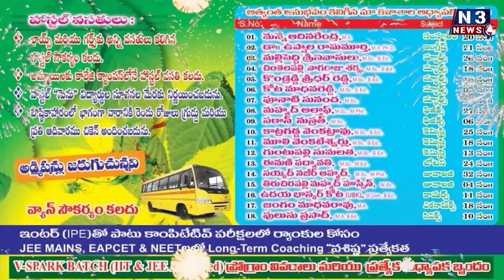వైభ‌వంగా హ‌నుమ‌జ్జ‌యంతి వారోత్స‌వాలు...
- రెడ్డి జ‌న‌సేవా సంఘం ఆధ్వ‌ర్యంలో స్వామి వారికి విశేష పూజ‌లు, గ్రామోత్స‌వం
- విద్యుత్ కాంతుల‌తో క‌ళ‌క‌ళ‌లాడిన పొద‌ల‌కూరులోని వీర   అభ‌యాంజ‌నేయ‌స్వామి ఆల‌యం